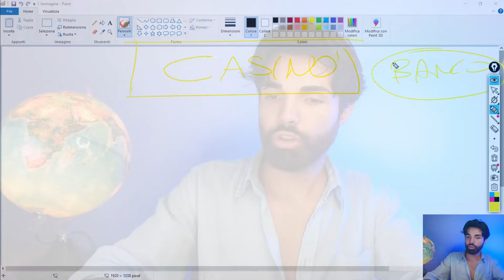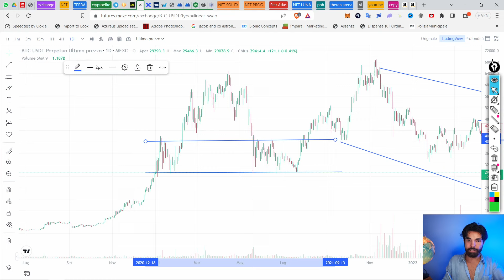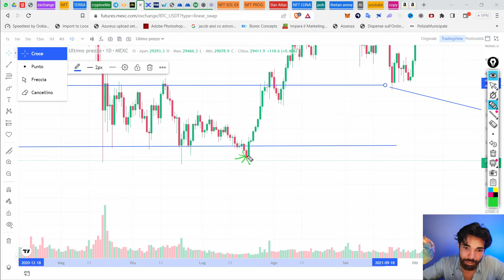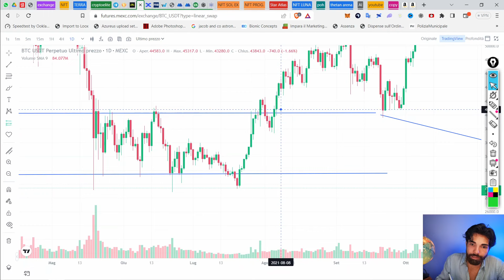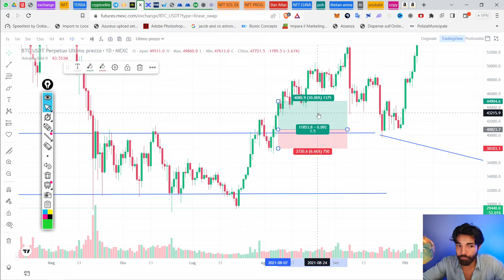Fai TRADING come il CASINÒ (e inizia a GUADAGNARE)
Quando fai trading devi assicurarti alte probabilità di vittoria. Il banco vince sempre al Casinò, lo sappiamo, ma questi concetti possono essere portati anche nel trading! Guarda attentamente questo video.

00:00 Intro
01:00 L'edge
03:45 Gestione del rischio